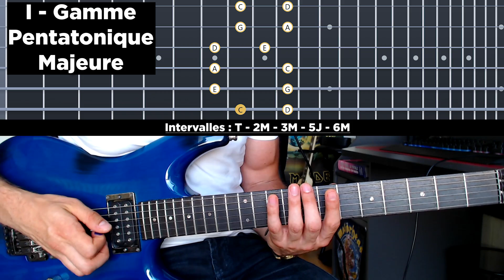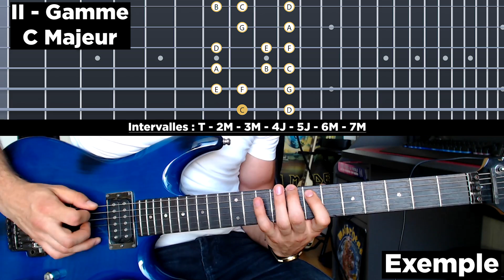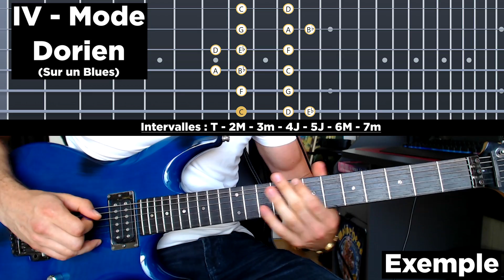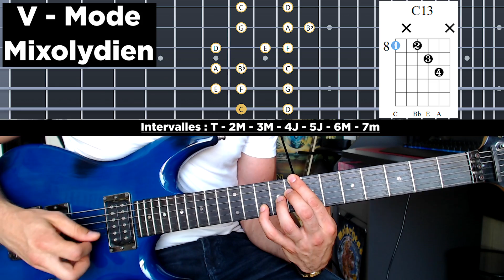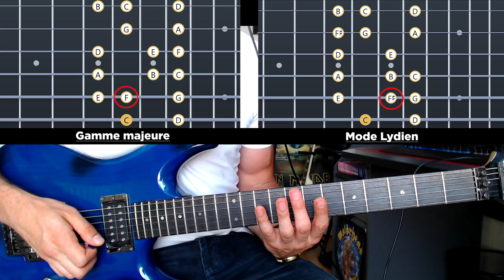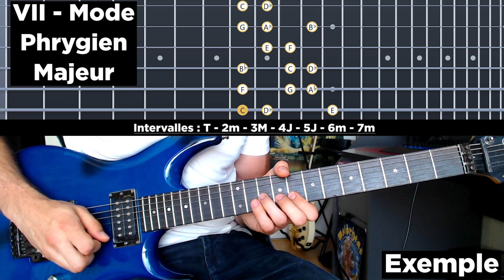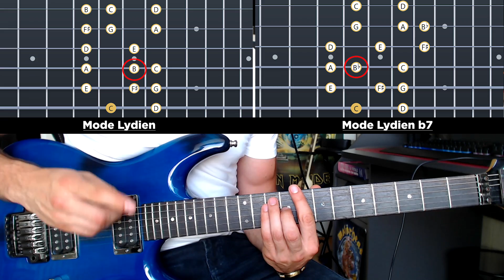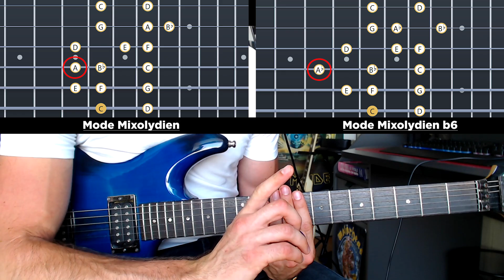LES 10 MEILLEURES GAMMES À JOUER SUR UN ACCORD MAJEUR !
Retrouvez mon top 10 des meilleures gammes que je joue sur un accord majeur. Il y en aurait plein d'autres à citer mais avec ça, vous allez déjà avoir de quoi varier les sonorités !

Materiel utilisé :
- Guitare : IBANEZ JS1000 BTB
- Cordes : Daddario XT 9 - 42
- Mediator : Dunlop Jazz III Kirk Hamett
- Ampli : Neural DSP, Archetype Tim Henson

Portez-vous bien !